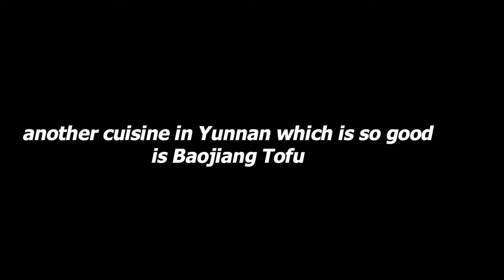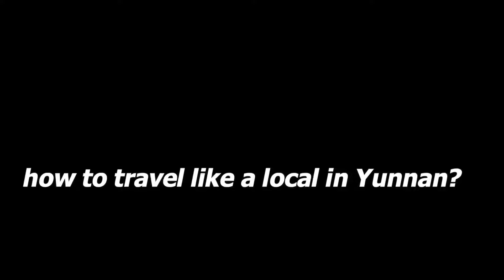Sub)| I found the best food🍜 in Yunnan| How to travel like a local in China 🏔️| Fairytale in Lijiang